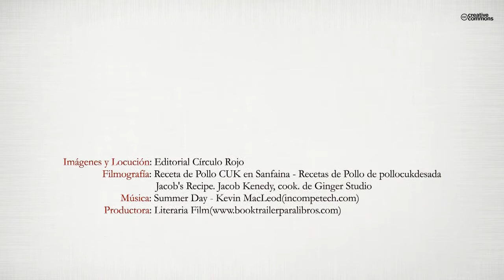La cocina de Picu (Booktrailer) - Editorial Círculo Rojo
Autor: Miguel Ángel Lafuente Luengo.
Libro de recetas de la cocina tradicional española, todas de elaboración y creación propia, fruto de la experiencia entre fogones de toda una vida. Compuesto por 197 recetas diferentes y divididas en: Entrantes, Arroces, Primeros, Hojaldres, Ensaladas, Verduras, Legumbres, Masas, Pasta, Pescados, Carnes y Postres. Todas estas recetas llevan la cantidad de ingredientes necesarios y una explicación exhaustiva desde el principio hasta la culminación del plato, acompañadas de una fotografía en color.